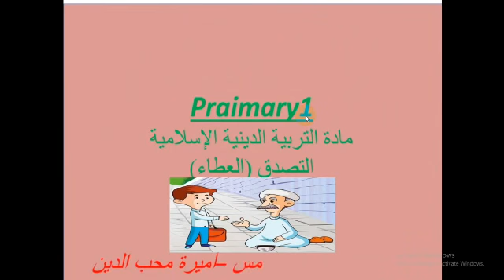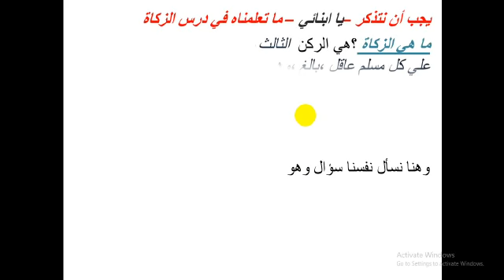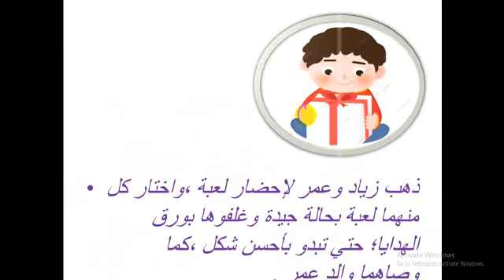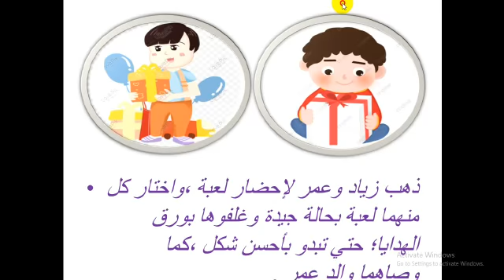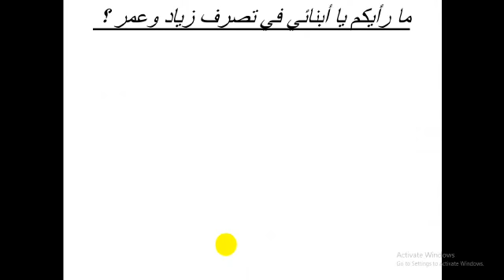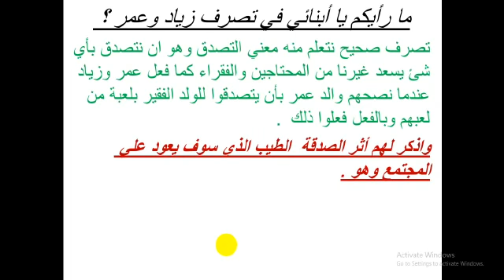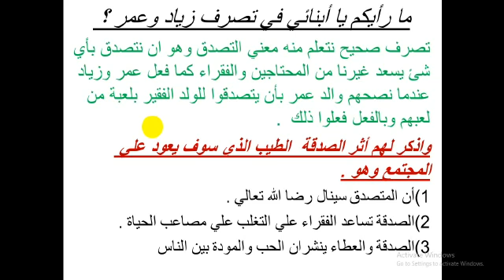Gr.1 p.1 دين اسلامي